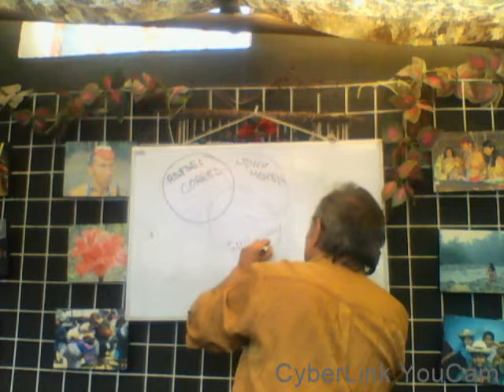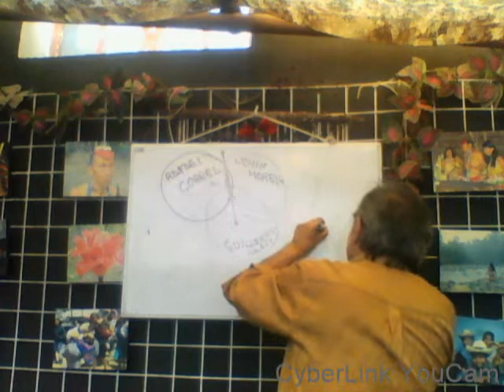Relator de las Naciones Unidas revela como se fraguó el fraude electoral y judicial contra Correa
El relator especial de la Naciones Unidas, Diego García Sayán, revela hoy en su informe, como se llevó adelante el fraude judicial y  electoral en Ecuador para evitar que Rafael Correa y  sus aliados participen y ganen las elecciones.
Señala como los jueces fueron nombrados por Lenin Moreno, al igual que la fiscal, que la justicia fue intervenida por el ejecutivo y que hubo no hubo competencia, independencia, imparcialidad, ni sustento legal en el juicio llamado Sobornos,   que el proceso se llevó  de una forma completamente anormal, y veloz, a fin de que Rafael Correa no pueda inscribir su candidatura, pues la sentencia se dictó el último día de inscripción de candidaturas, pero además, las leyes con las que se les sanciona ya no existen, la sanción es desproporcionada,  perjudica a otras personas  que nunca se probó su culpa.  Se uso pruebas fraguadas como un cuadernillo hecho un año después del supuesto delito,  El numero de errores en el procedimiento y en el fallo viola los derechos humanos,   la independencia de funciones entre el ejecutivo y el judicial,  expone a la fiscal Diana Salazar y los jueces a ser sindicados en la Corte Penal Internacional, así como a los miembros de CIPCS-T y al ex presidente Lenín Moreno.
Es una prueba contundente que en Ecuador se fraguó un fraude electoral desde el 2017, y en el que estuvo implicado Donald Trump, Mike Pompeo,  la Embajada de los Estados y Unidos y el actual embajador de ese país, junto con  Guillermo Lasso, el actual presidente de Ecuador y lógicamente, la sentencia perjudicó  a Andrés Araúz, y los correistas, favoreciendo por completo a Guillermo Lasso, con quien se hizo el contubernio para tener el gobierno actual

En este canal se discuten temas de relevancia que generan controversia y discusión.

Mi objetivo es proveer una visión crítica y analítica de la actualidad con sugerencias para resolver problemas de gran impacto en la sociedad ecuatoriana.